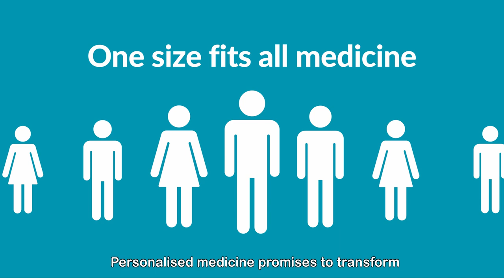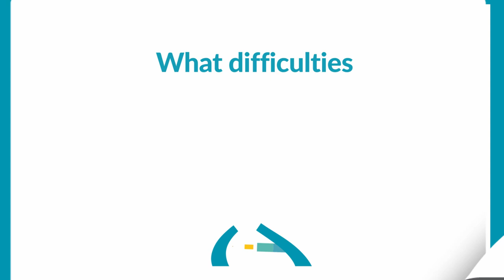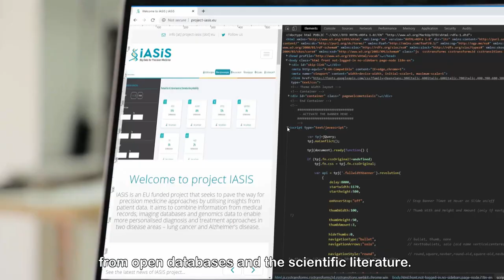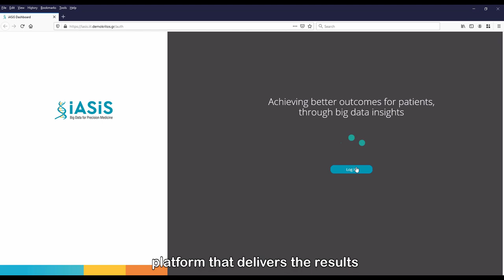Project IASIS Showcase Video. Research progress on LungCancer and Alzheimer's diseases.